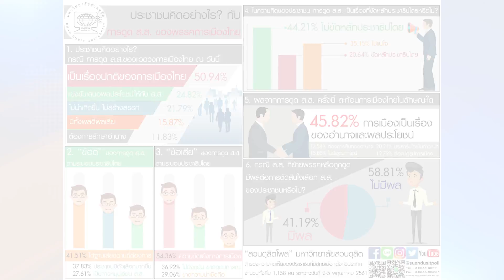เกาะสถานการณ์ 10.30 น. (06-05-2661)